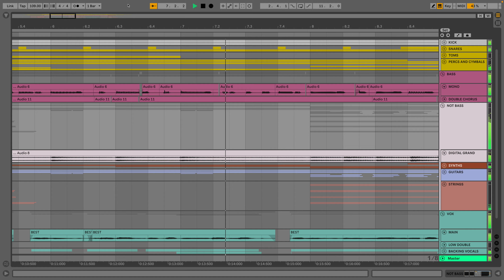A groovy night...